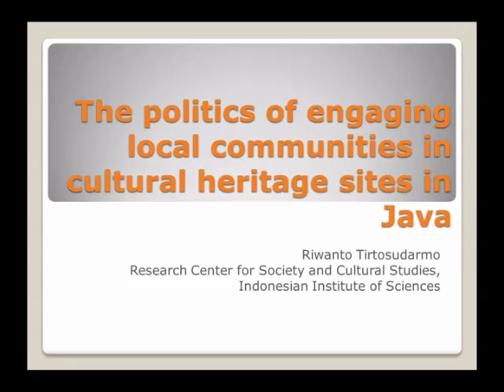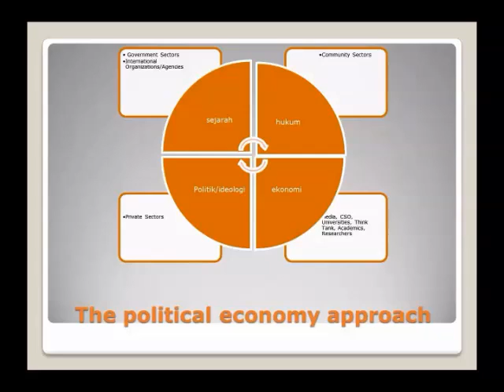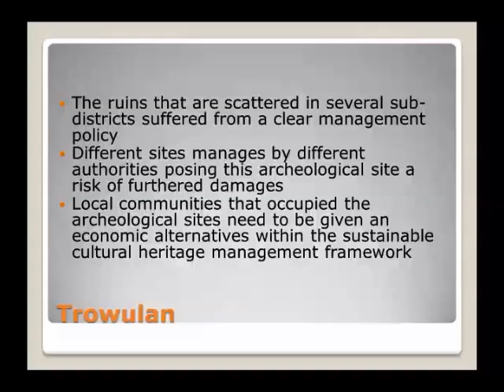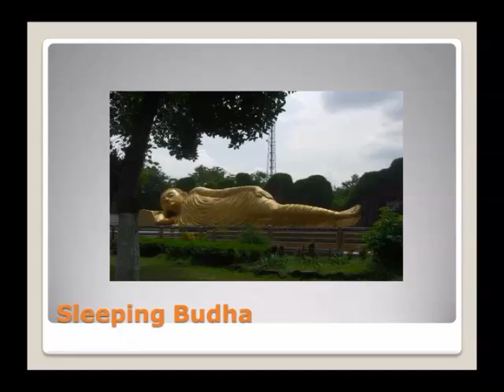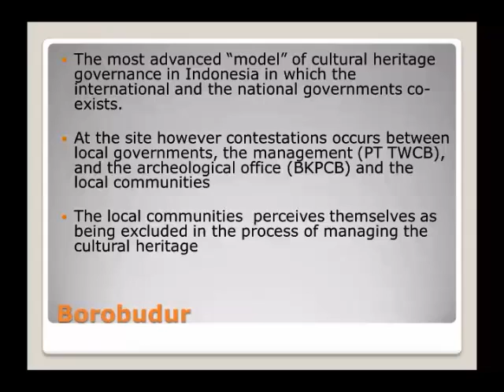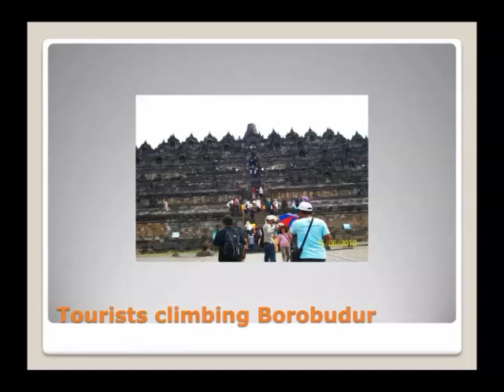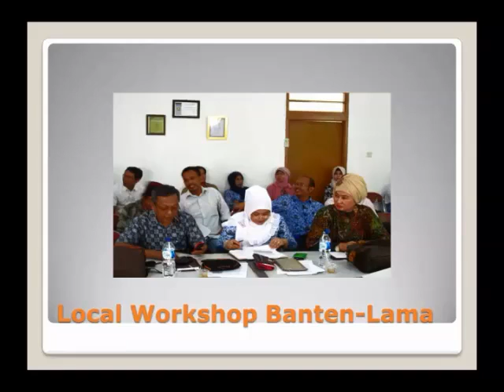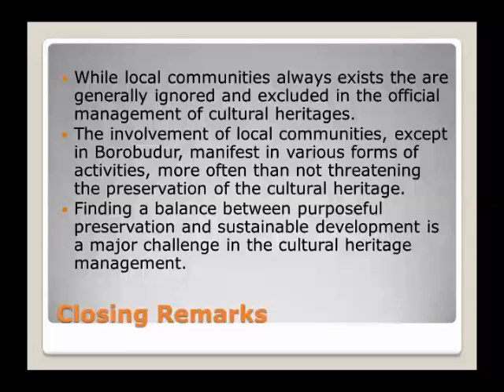The political economy of engaging communities in cultural heritage in Java, SOAS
This seminar titled "The political economy of engaging communities in cultural heritage in Java" was given by Dr Riwanto Tirtosudarmo (Indonesian Institute of Sciences) as part of the Centre of South East Asian Studies Seminar Series on 17 November 2015 at SOAS University of London.

This paper exposes the danger of an impending crisis perceptible today in the management of three major cultural heritage sites in Java. It is based on fieldwork being conducted at Candi Borobudur in Central Java, at the former Majapahit capital of Trowulan in East Java, and at the former Islamic Sultanate in Banten-Lama in Banten. It will show how a new nexus of stakeholders, reflecting the intricate political economy of current cultural heritage management, threatens to destabilize both the sites and the communities living around them. This complex situation results from the present policy of decentralization that alters the balance of power in the governance of cultural heritage. A new management body is crucially needed that will set priorities for integrating the policy initiatives of different stakeholders and improving the economic wellbeing of the local communities. Engagement with local communities is key. The three selected sites show local communities being engaged at three very different levels as the result of the differing local involvement of state institutions and international organizations. The low level economic wellbeing of the population surrounding the sites strongly indicates that creating viable economic opportunities for them, and not endangering their daily practices, is key to achieving a successful long-term scenario for managing and protecting the cultural heritage.